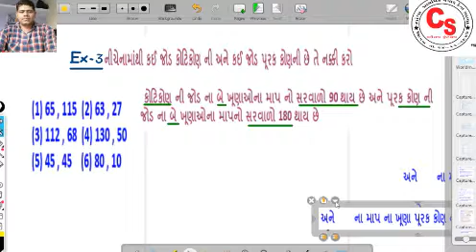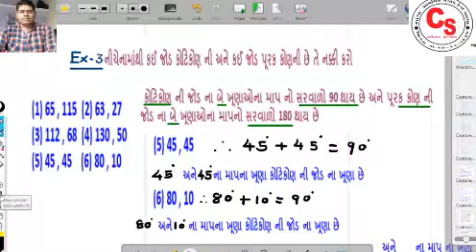3 SW 5 1 EX 3 20200927 003710